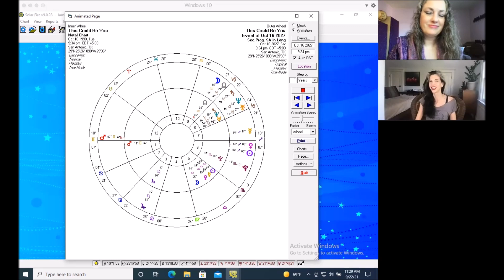Why Is Your Progressed Sun Important? | Pandora Astrology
Although your natal chart remains fixed, it also develops over time. This “developmental astrology” is called progressions and one of the most important progressions to watch is your progressed Sun. Because your progressed Sun moves about one degree per year, by the time you’re 30-years old, the Sun will be at the same degree as when you were born, but in the next Sun sign! Your chart’s progressed Sun sheds light on how and when your identity, sense of self, ego and reason-for-being will change and develop as you get older. Join Jamie and Julia for this informative video to learn much more about the meaning of your progressed Sun, as well as how to easily calculate it.

Want a reading? You can get one with a member of our team as soon as this week, about love, career, your life purpose and your destiny

Grace and blessings on your path,
-Jamie and Julia, the Pandora Astrology Team